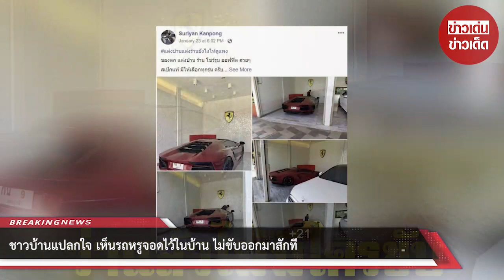ชาวบ้านแปลกใจ เห็นรถหรูจอดไว้ในบ้าน ไม่ขับออกมาสักที